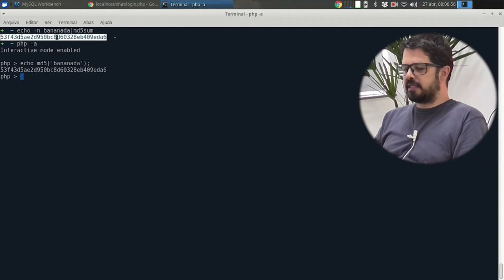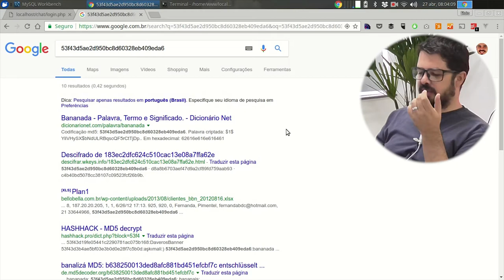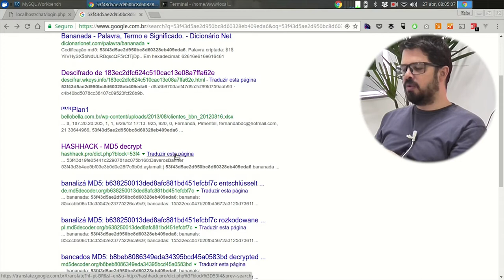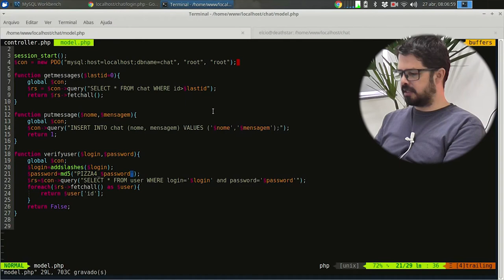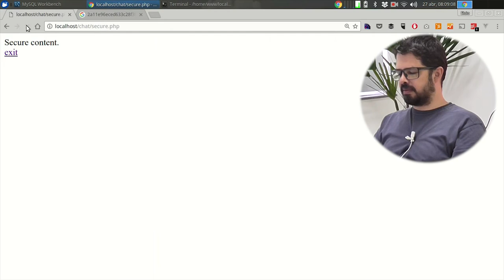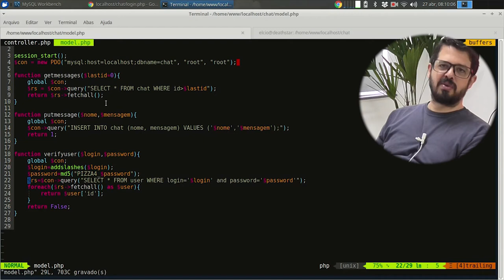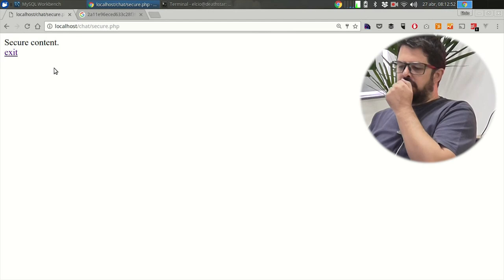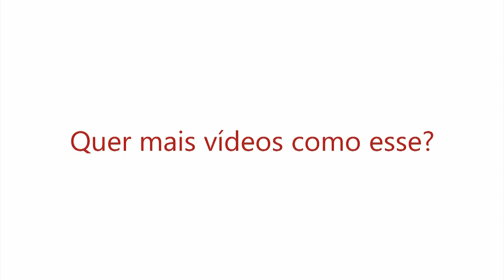Visie: OWASP Top Ten - 6.a Sensitive Data Exposure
O próximo item na lista do OWASP é a exposição de dados sensíveis.
Ao falarmos em segurança na web, a primeira coisa que nos vem a cabeça provavelmente é uma senha forte e robusta, entretanto só ter uma senha forte não é suficiente para garantir a proteção de dados. O local onde ela fica armazenada é um ponto crucial desse processo. Confira agora!